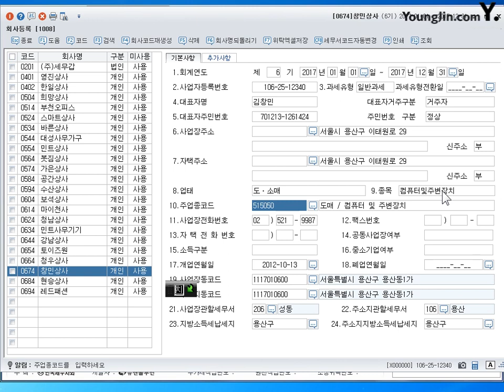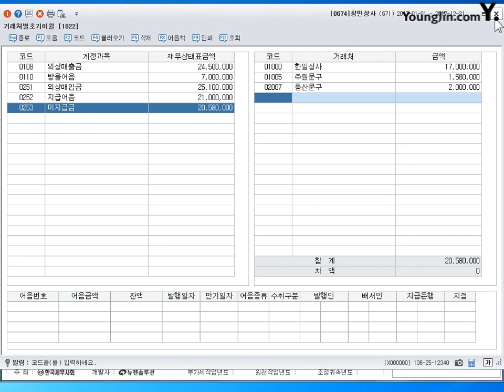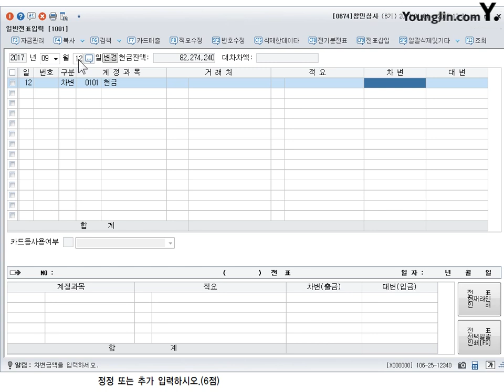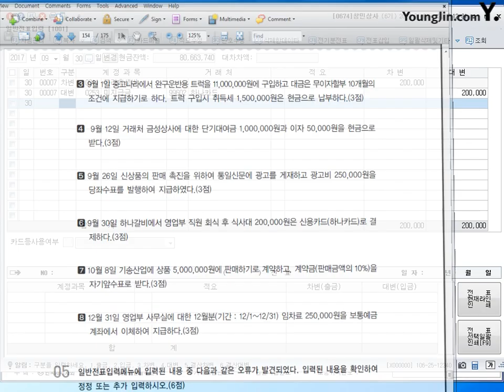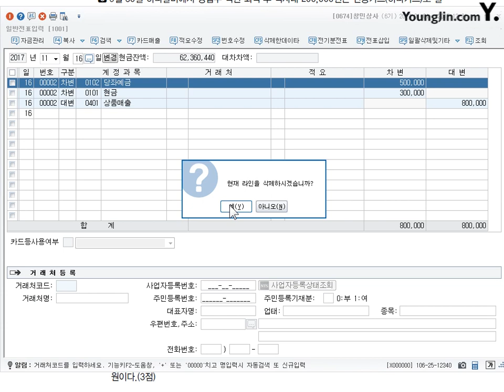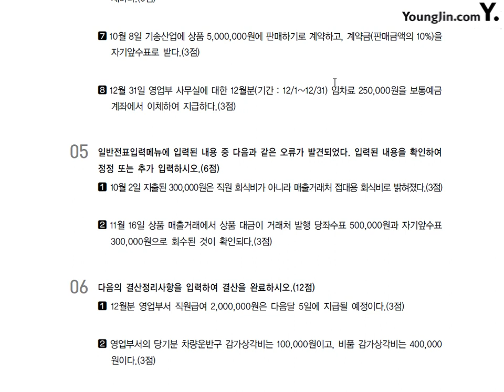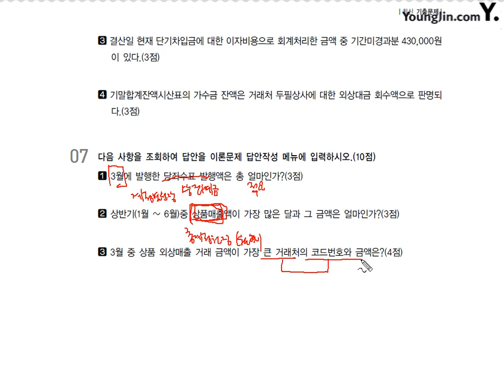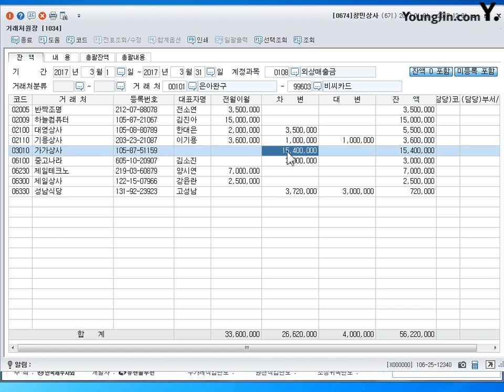[기출] 2016년 06월 12일 - 실무시험